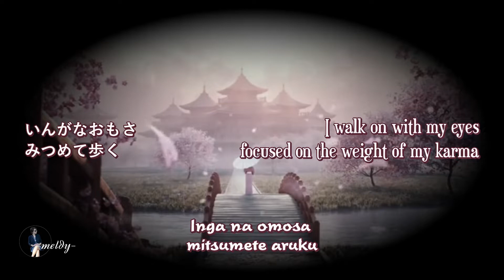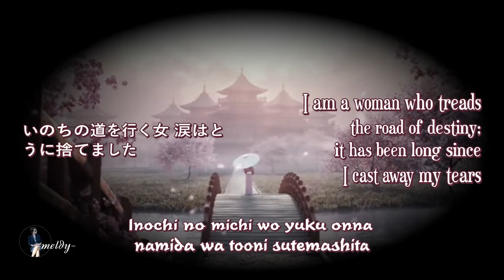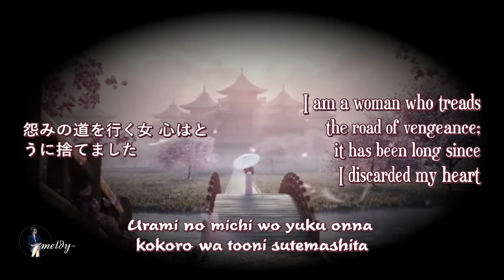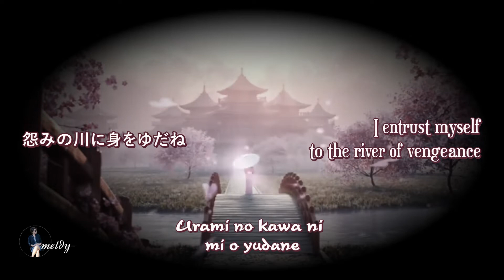Kill Bill OST- 修羅の花 -Shura no Hana-Flower of Carnage-Kaji Meiko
Credit